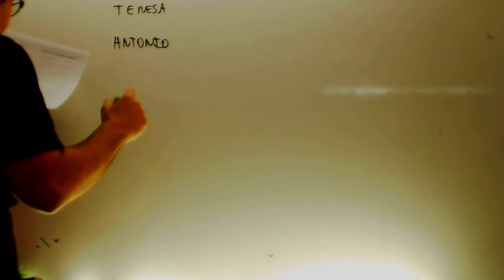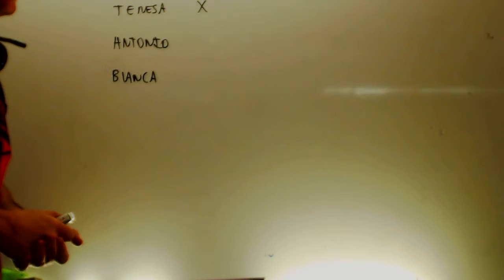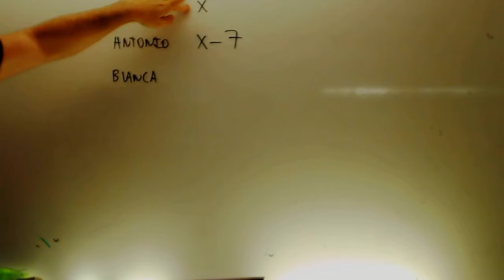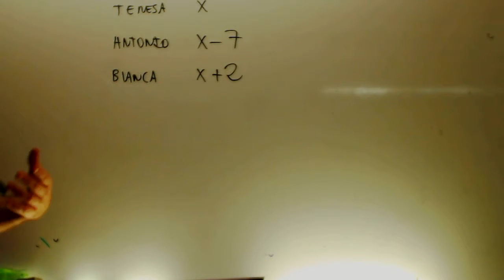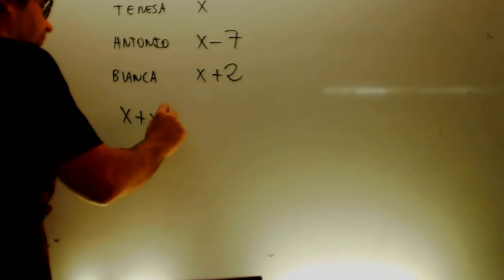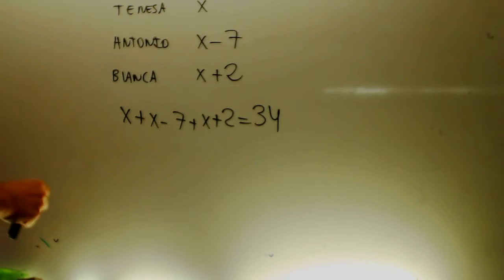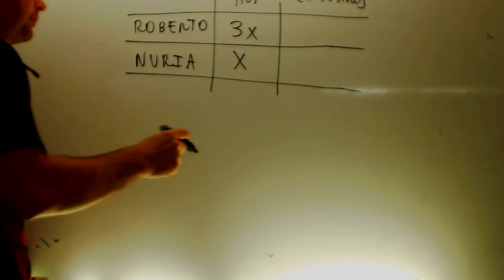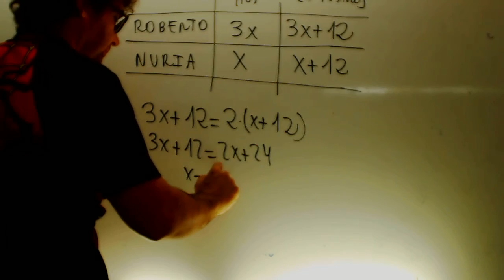Problemas de edades Matematicas 2 ESO Academia Usero Estepona